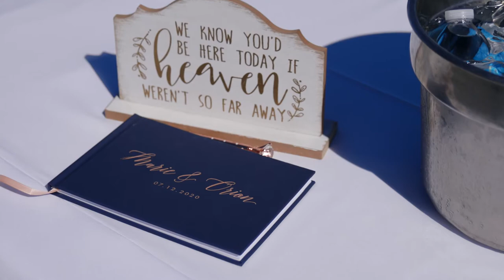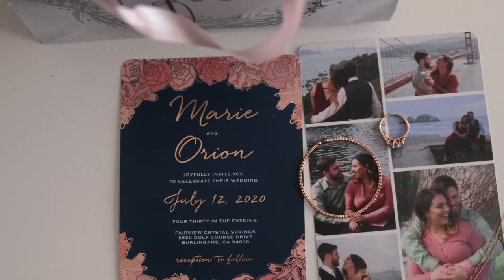Marie + Orion | Crystal Springs Golf Club Wedding | Burlingame, CA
Marie & Orion were married on 7/12/2020 at Fairview Crystal Springs in Burlingame, CA.

It was a pleasure to work with all the staff at Fairview Crystal Springs, this wedding venue is one of the best in Northern California.

Special thanks to Andy Hasak @EverlastingCapture for his professionalism and for letting me use his image as a video placeholder. As well as all the other vendors that made this wedding day so special. Including the following;

Florist - Rosedale Floral Design

DJ/Band - Storm Productions

Hair/Makeup - The Moon Room

Planner - Amanoel Bedjan at Fairview Crystal Springs

FRESH | Wedding Cinematography provides the best wedding cinematography / videography services from Sacramento to the San Francisco Bay Area. Visit us @freshweddingcinematography for more info!

MB01NEWDC9A9WYK